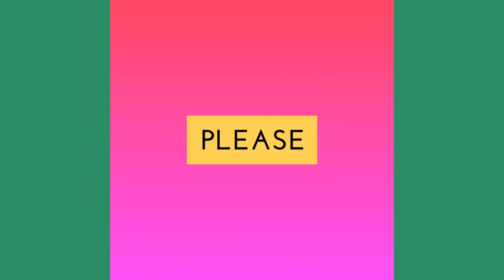PS4 Controller pillow / how to make giant controller pillow/Room decor for gamer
In this video you can see PS4 controller pillow which i have made for my son who is crazy for PS4:)